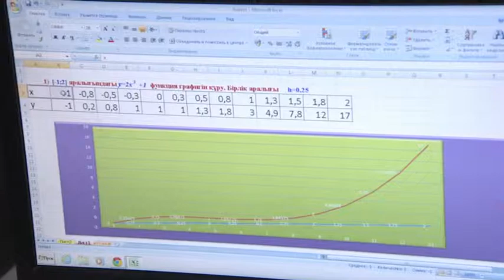Rus Parlament 02 02 14